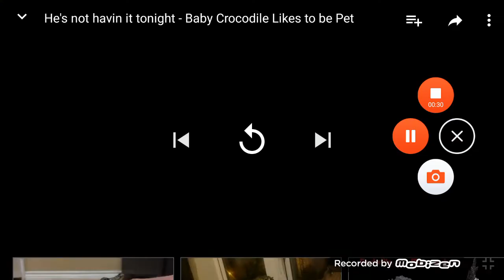Ну ооочень милый крокодильчик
Миленький крокодильчик